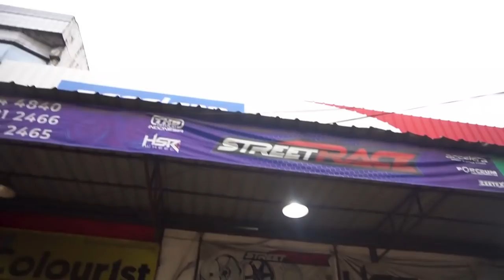Hardy Classic Nyerah ! Minta Gantiin Velg Buat Bridy